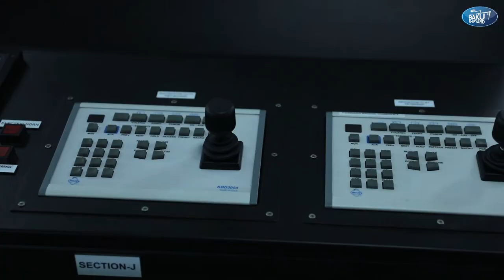Zarifa Aliyeva Vessel